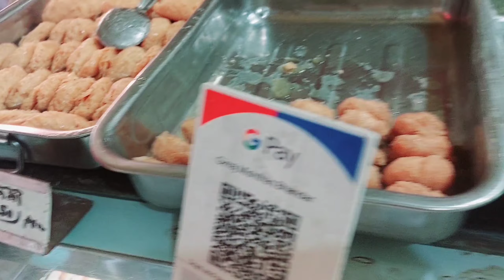🌙Ramzan Day 5 || Papa Ki barsi || By~SKV